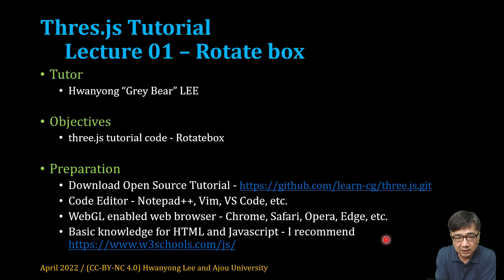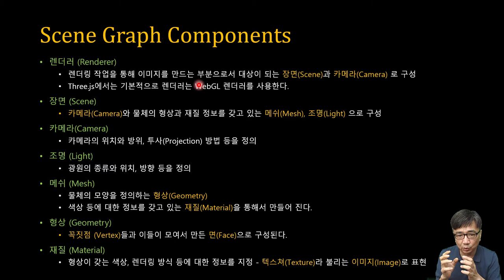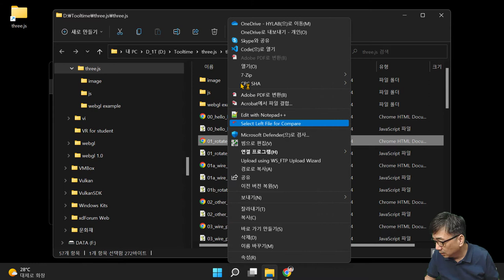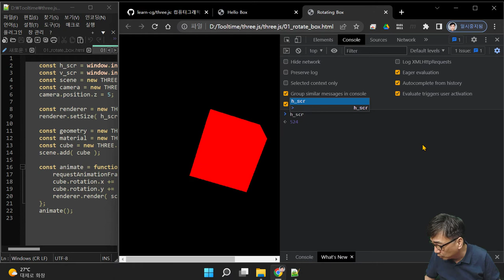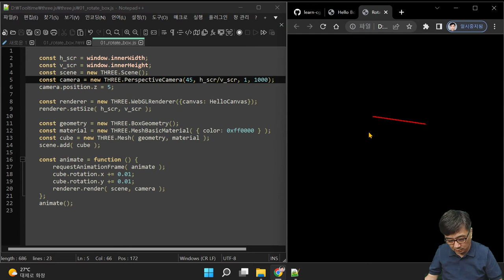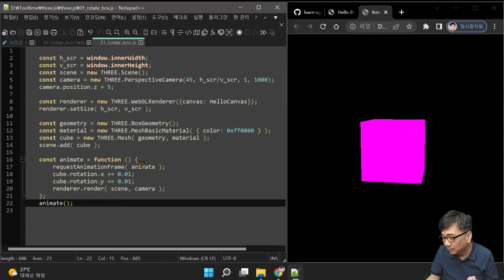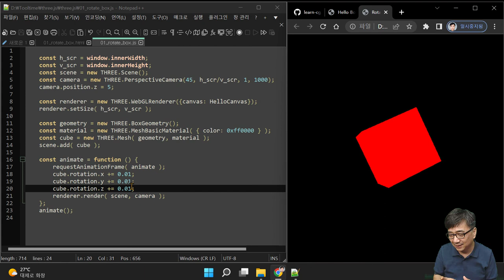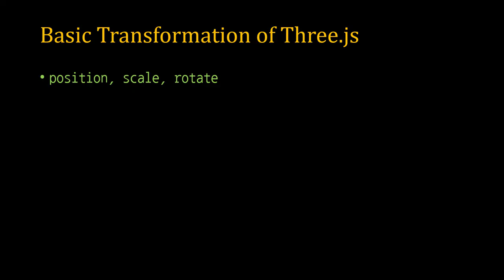[SWTT] Three.js 튜토리얼 01 - Hello Box - 간단한 예제로 배우는 코드 구성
- three.js의 scence graph
- 가장 간단한 예제 코드를 통해 구성 방법 학습
- 회전하는 박스를 렌더링 하는 코드